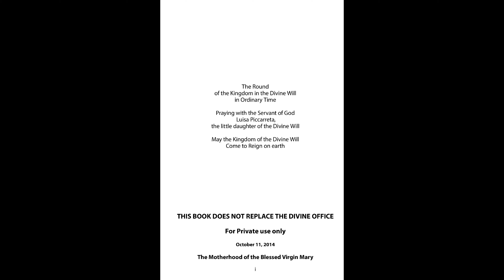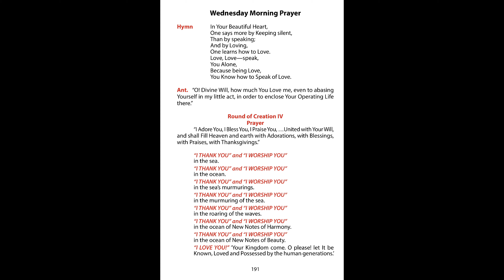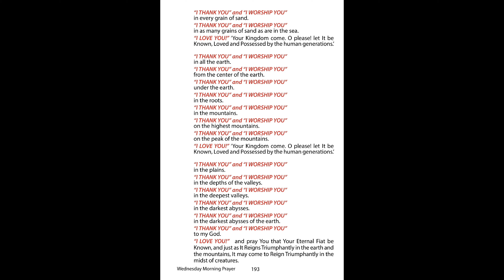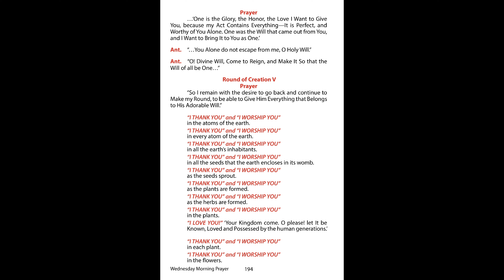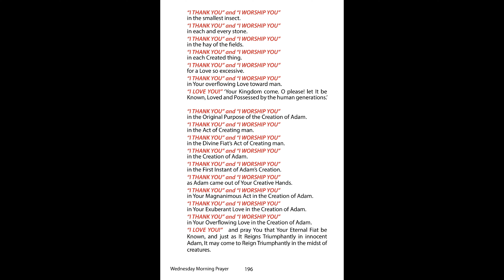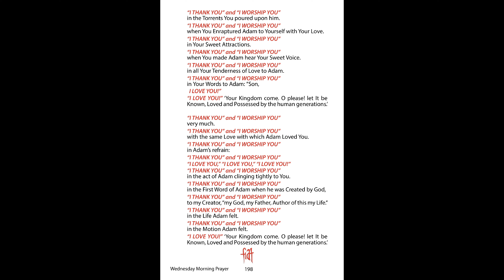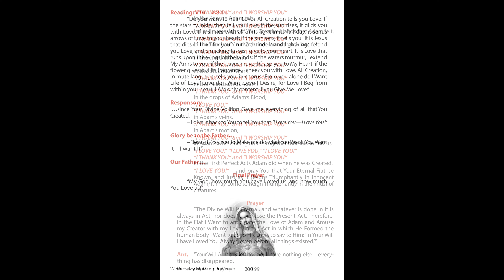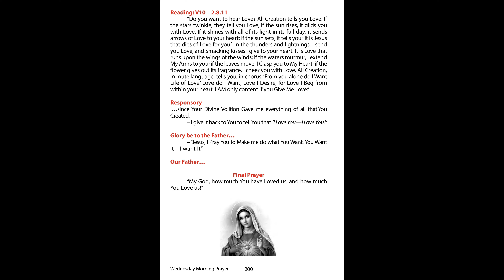Ordinary Round - Wednesday Morning